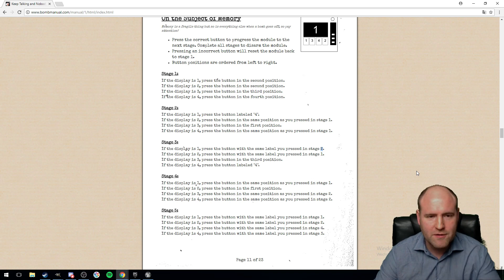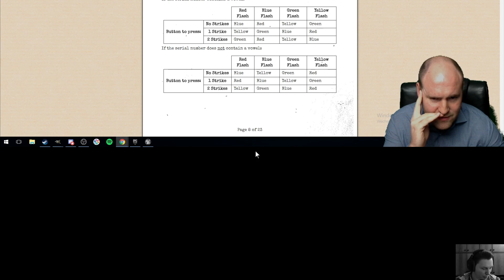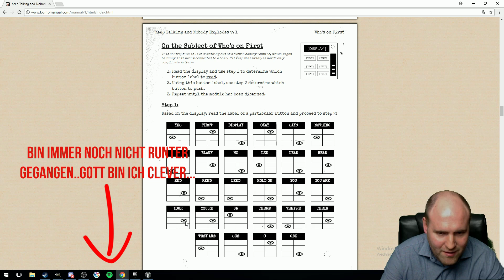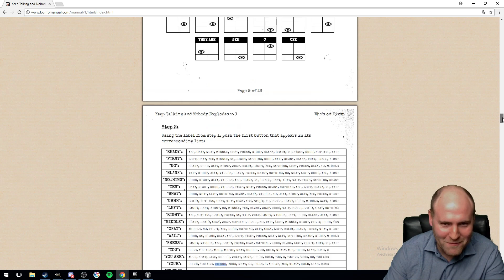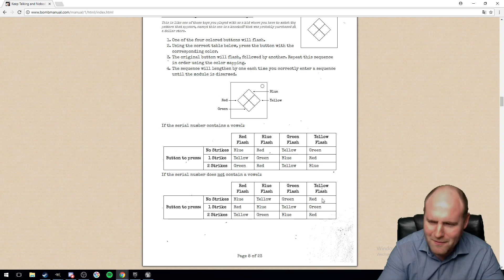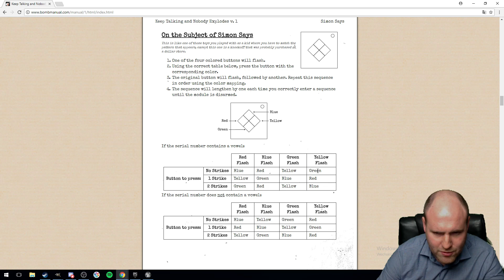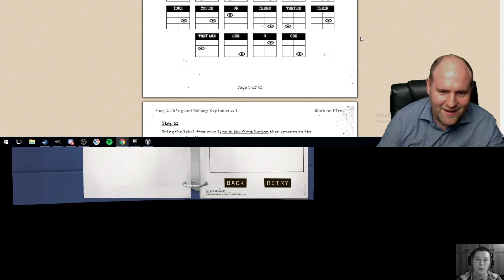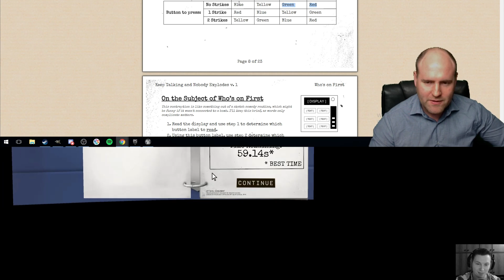Es geht in die 2te Runde... | Keep Talking And Nobody Explodes #02 | Eigen-Kreationen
Zwei Hot-Boys im gehobenem alter und eine Bombe, na das klappt sicher ;-)

Equipment
►Schaukel zum Spielen
►Alter Sack Tabletten
►Pflanze zum lieb haben